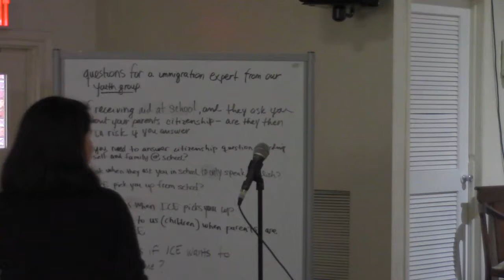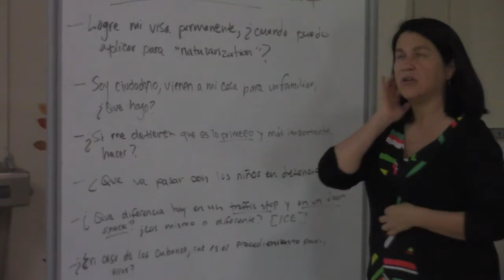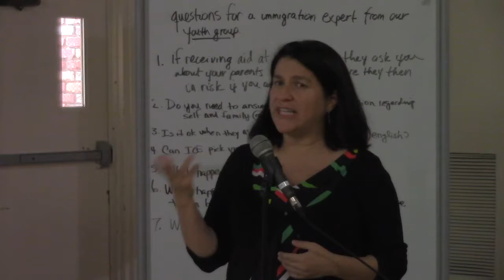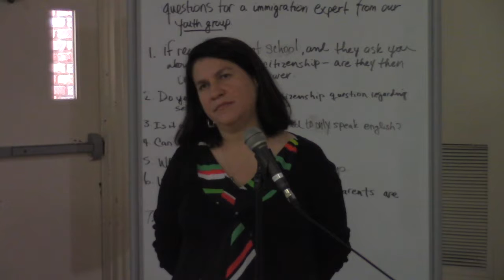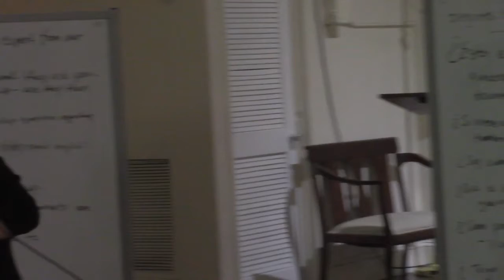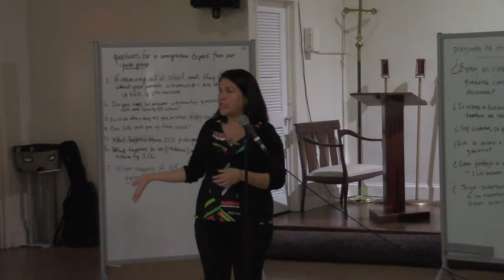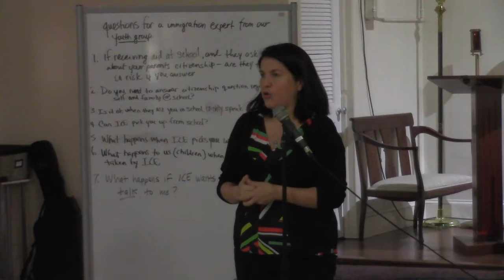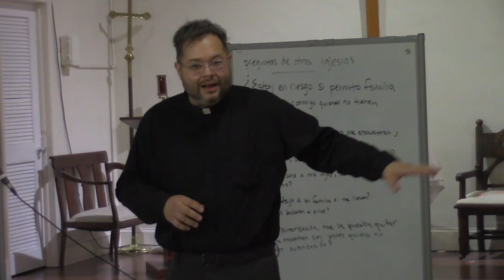Conoce tus Derechos, (Know Your RIghts, Pt. 1}, 21 de julio del 2019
Kira Romero-Craft, Abogada Gerente de la Oficina del Sureste, LatinoJustice
Johanna López, OCPS  Miembro de la Junta Escolar del Condado Orange
El Reverendo José Rodríguez, Vicario, Iglesia Episcopal Jesús de Nazaret